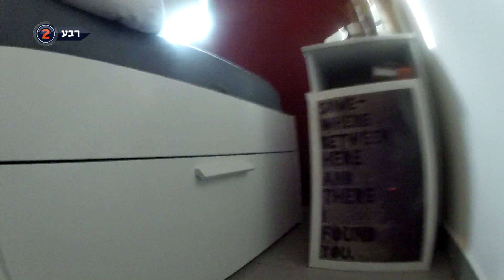כתבת שי דורון - חמישיות 2014/15